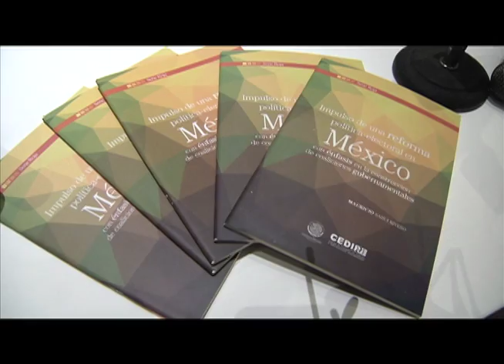No más rehenes de mensianismo